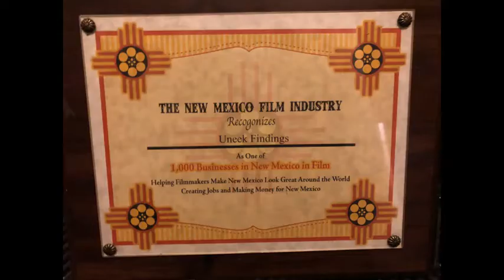Uneek Findings, Albuquerque 2018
4700 Central Ave SE